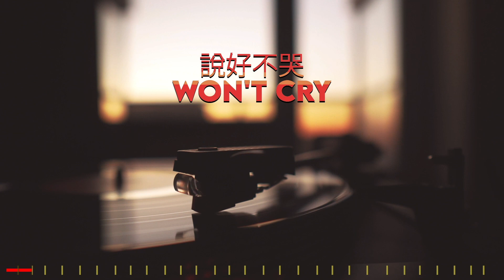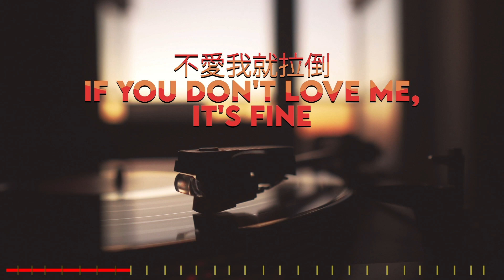*周杰伦*Jay Chou慢歌精选30首合集 - 陪你一个慵懒的下午 - 30 Songs of the Most Popular Chinese Singer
Song List
0:00:00 Mojito
0:03:05 說好不哭 Won't Cry
0:06:52 告白氣球 Love Confession
0:10:21 等你下課 Waiting For You
0:14:49 算什麼男人 What Kind of Man
0:19:31 聽見下雨的聲音 Rhythm of the Rain
0:24:03 手寫的從前 Handwritten Past
0:28:56 不愛我就拉倒 If You Don't Love Me, It's Fine
0:32:58 明明就 Ming Ming Jiu
0:37:12 一路向北 All the Way North
0:42:06 給我一首歌的時間 Give me the time of a song
0:46:15 說好的幸福呢 The Promised Love
0:50:23 髮如雪 Hair Like Snow
0:55:19 夜曲 Nocturne
0:59:03 珊瑚海 Coral Sea
1:03:16 七里香 Qi-Li-Xiang
1:08:09 擱淺 Step Aside
1:12:29 菊花台 Chrysanthemum Terrace
1:17:23 退後 A Step Back
1:22:23 大笨鐘 Big Ben
1:26:23 紅塵客棧 Hong-Chen-Ke-Zhan
1:30:55 說了再見 Say Goodbye
1:35:39 晴天 Sunny Day
1:40:55 哪裡都是你 You are everywhere
1:45:29 天涯過客 Passer-by
1:49:37 愛情廢柴 Failure at love
1:54:13 楓Maple Leaf
1:58:47 我是如此相信 I Truly Believe
2:03:10 竊愛 Stolen Love
2:06:30 怎麼了 What's Wrong